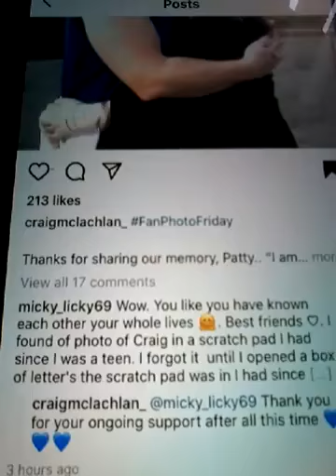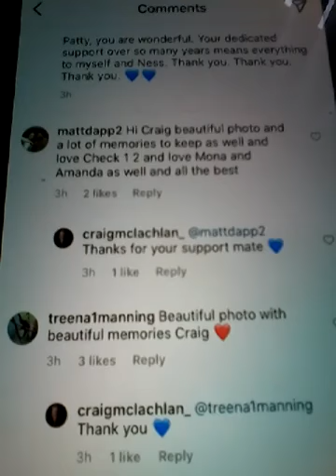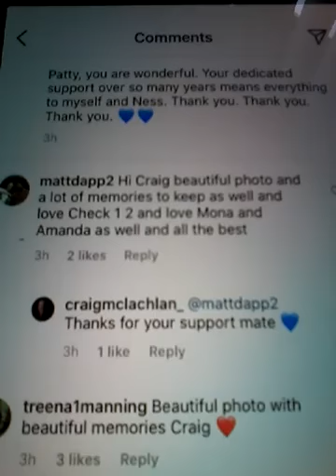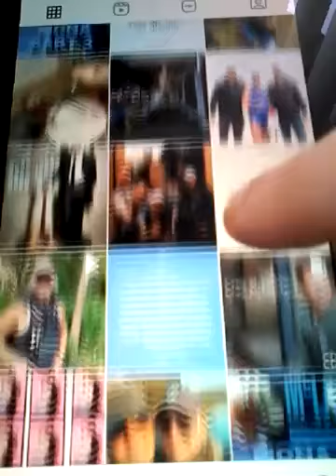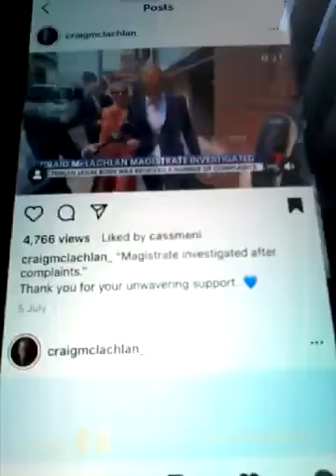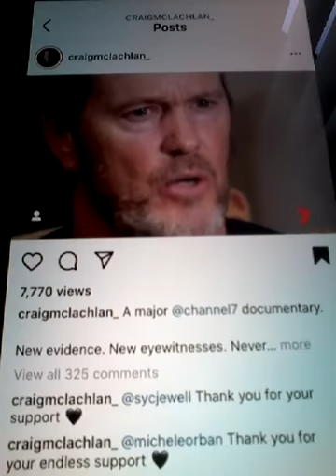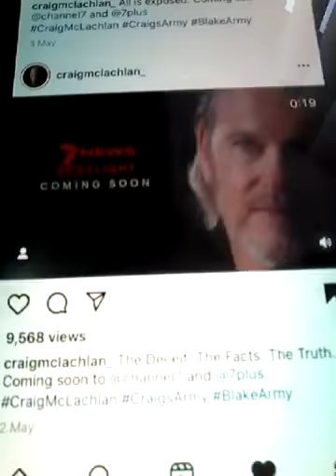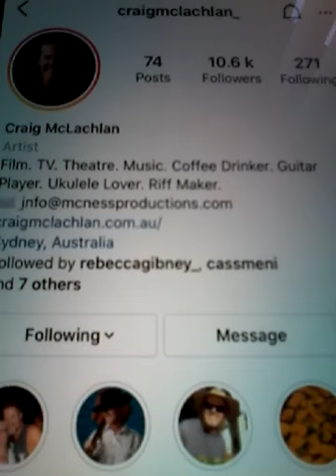2022 CRAIG MCLACHLAN LIKED COMMENT AND REPLYED AND CALLED ME MATE AND SUPPORT ON POST COMMENTS 2022